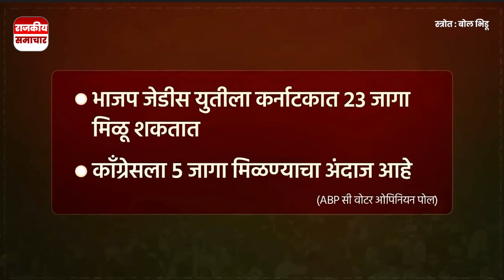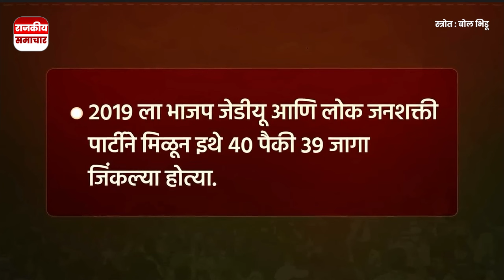या राज्यात बसू शकतो मोठा फटका | 400 पार चे स्वप्न अधुरे राहील ? Loksabha Election 2024 BJP VS INDIA